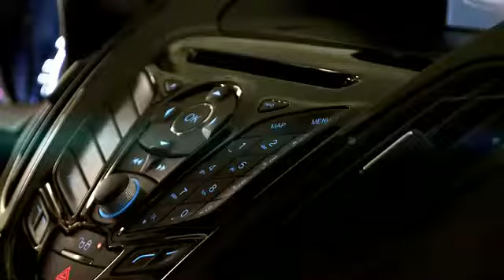Ford B-MAX Brand Video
Launched at the Geneva Motor Show and declared the show's most exciting launch, this is the Ford B-MAX.